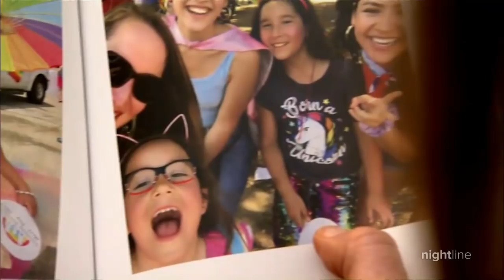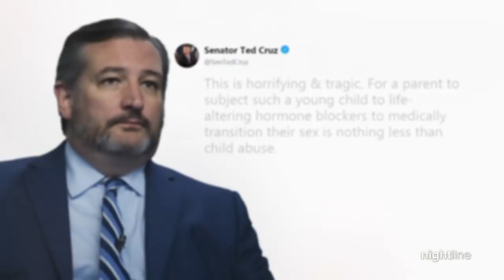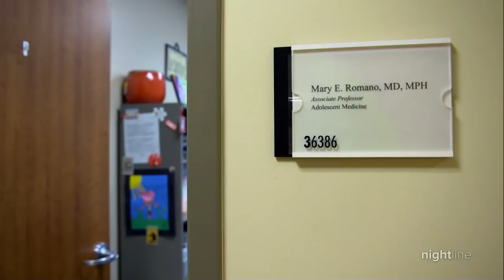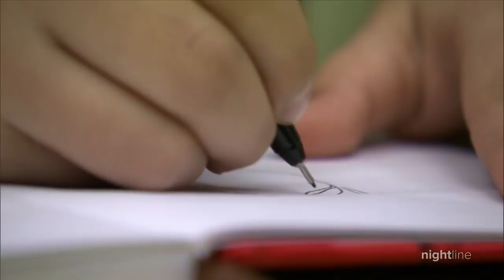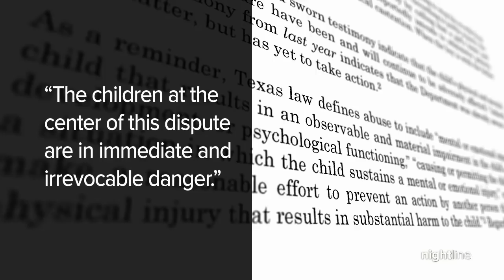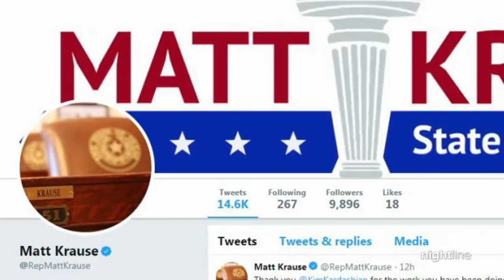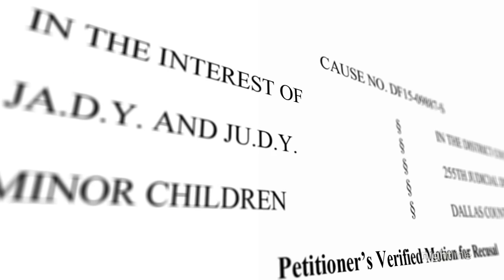Texas custody battle fuels debate over transgender rights | Nightline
A custody battle between two parents has led to a fight over their child's gender identity. The dispute has prompted public figures like Sen. Ted Cruz and Donald Trump Jr. to weigh in.